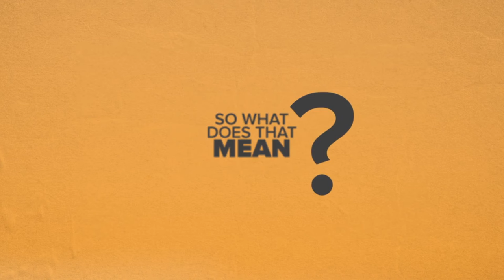Sustainability and Beyond Bank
Beyond Bank is the first bank in Australia to become B-Corp certified.